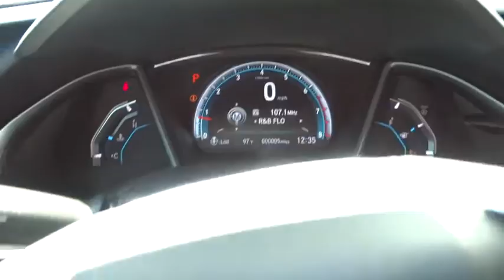2017 Honda Civic Coupe Aurora, Denver, Highland Ranch, Parker, Centennial, CO 37663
2017 Honda Civic Coupe